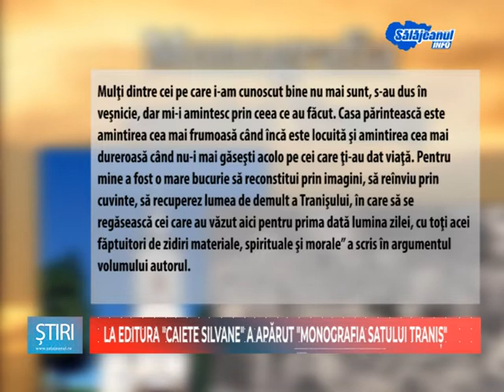LA EDITURA CAIETE SILVANE A APARUT MONOGRAFIA SATULUI TRANIS